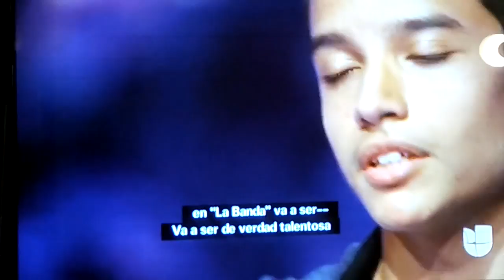LA BANDA 5